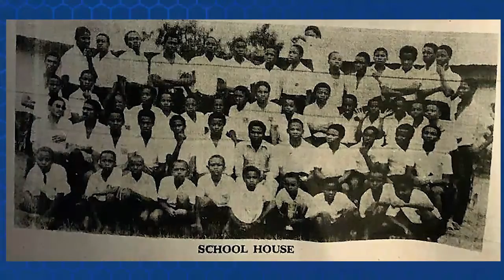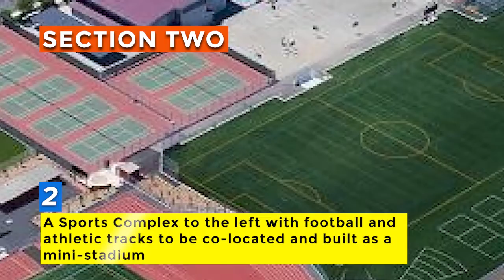REBUILDING PROJECT - ANNUNCIATION CATHOLIC COLLEGE (ACC) IRRUA - Background & History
History of ACC Irrua (Founded 1955) and a background to the $1.5m rebuilding project, embarked upon by the school Old Boys (ACCIOBA), supported by friends, families and well-wishers, as a catalyst to restoring this prestigious school to its former glory, value and academic excellence in Esan land, Edo State and Nigeria. Join us! A-Cey! Cey! No Rival!